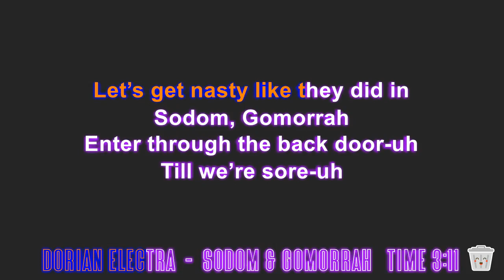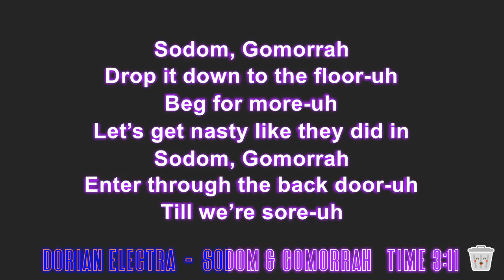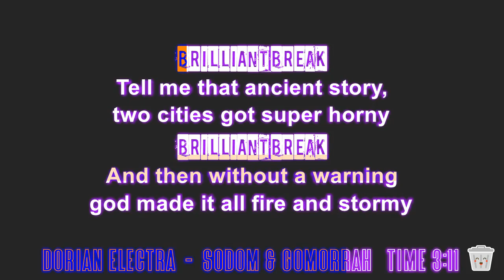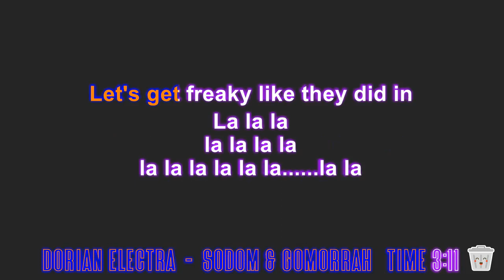Dorian Electra - Sodom & Gomorrah (karaoke)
Another great genderfluid artist. They produce clever and often very sassy takes on culture. This latest one cemented me as a huge fan.